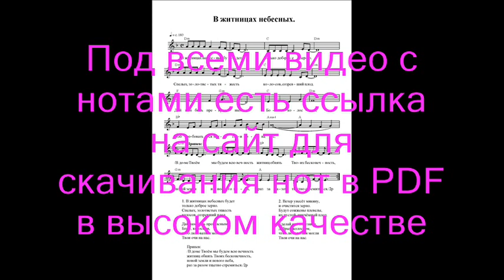В житницах небесных. Ноты. (In heavenly granaries)